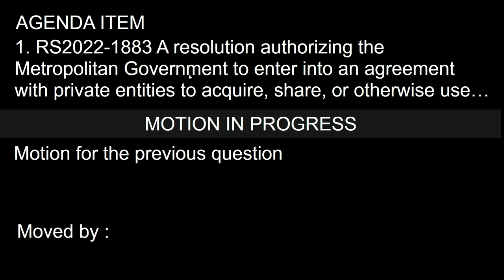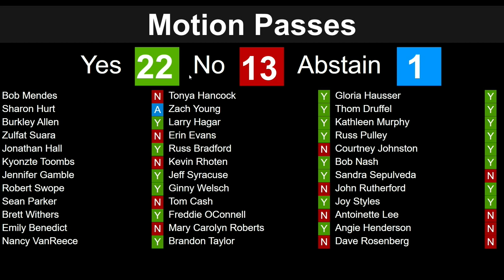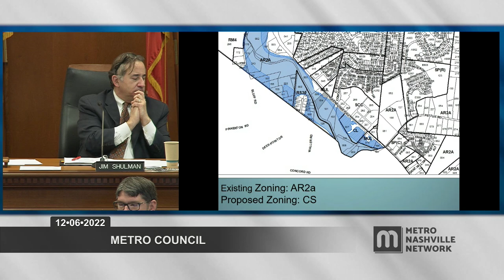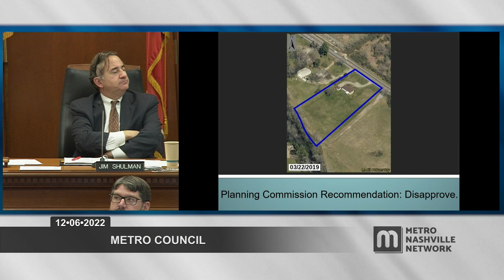12/06/22 Metro Council Meeting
Coverage of the Regular Meeting of the Council for Metropolitan Nashville and Davidson County. Held in the David Scobey Chambers of the Historic Metro Courthouse on December 6, 2022